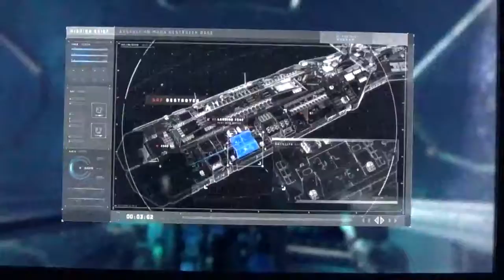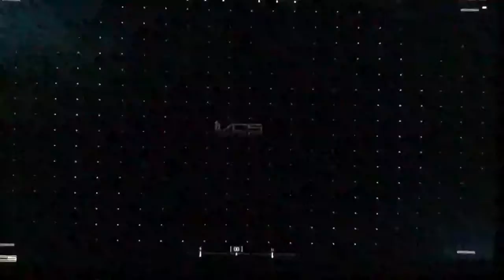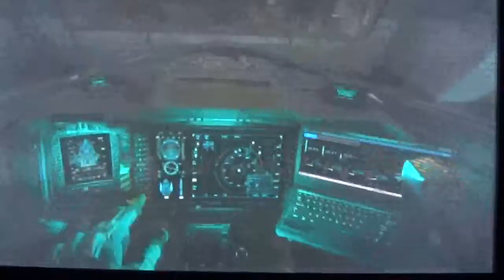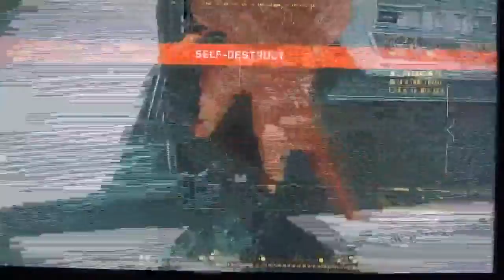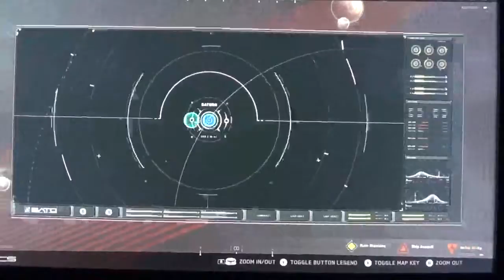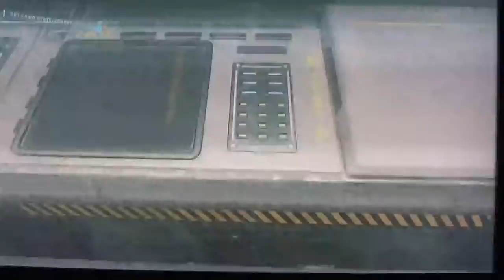Call of Duty Infinite Warfare gameplay part 2